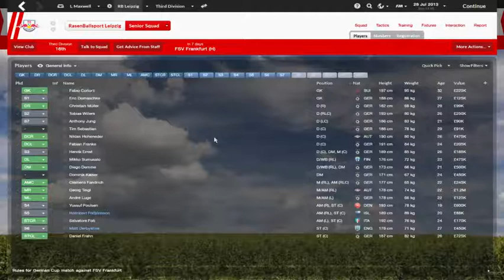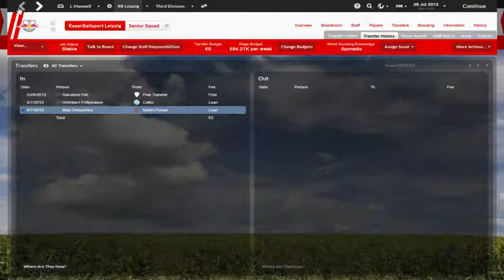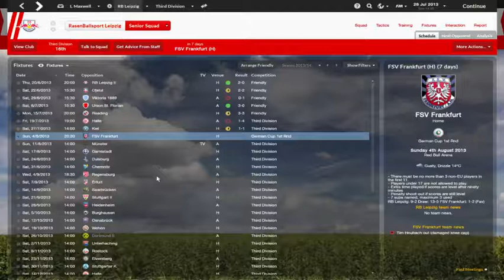FM14 - Let's Play: RB Leipzig - Epsiode 1